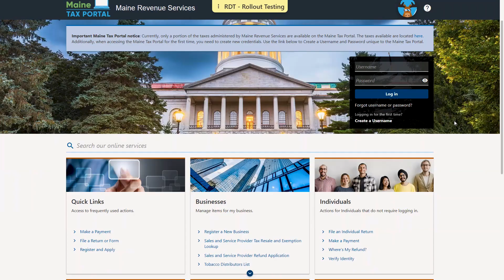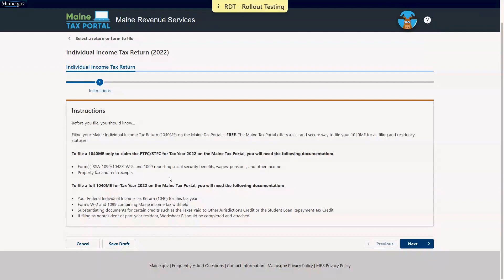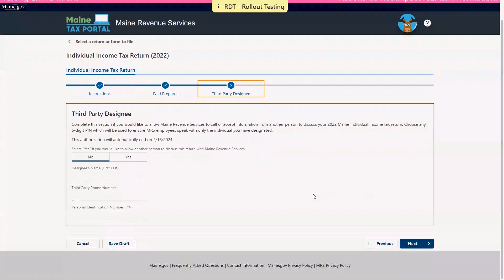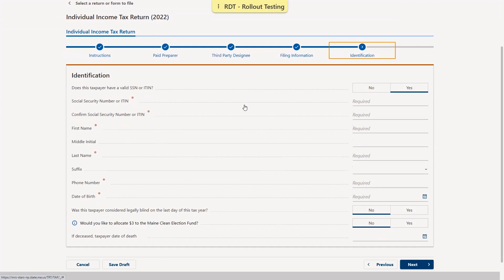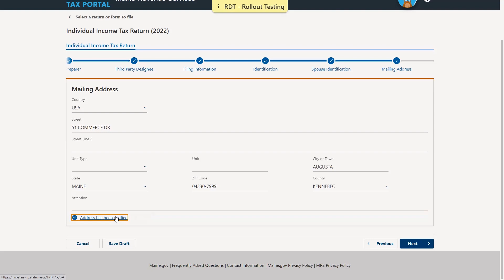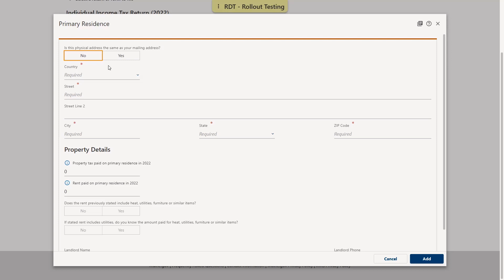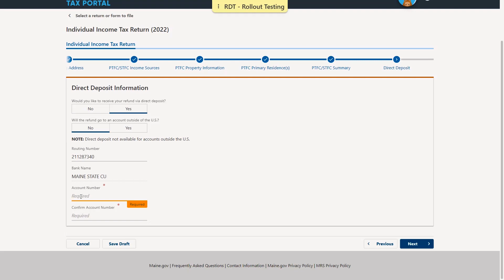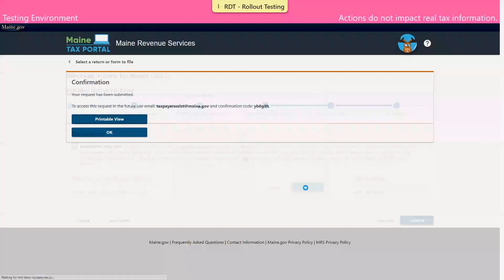1040ME:Filing a Maine Income tax return only to claim the Property Tax and Sales Tax Fairness Credit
This video will demonstrate how to file a 1040ME to only claim the Property Tax and Sales Tax Fairness Credit on the Maine Tax Portal

“These videos use example numbers for the purpose of demonstrating how the Maine Tax Portal (“the Portal”) works as a system and the basic mechanics of how to use the Portal. The videos do not constitute tax advice. If you have a question about how to file your own taxes, how to file taxes for your business, or how to file the taxes you are preparing on behalf of an individual or entity, you should seek assistance from a tax professional.”

This video as edited and recorded: William